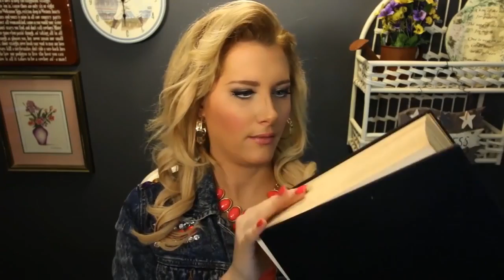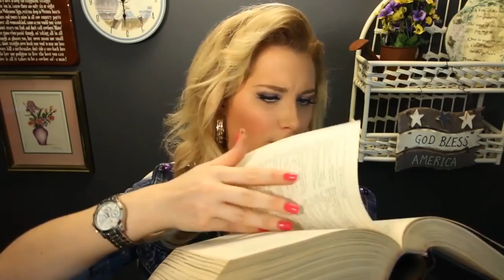🎁 Ms. Miracle's Holiday Curse Removal #3 of 7: Mini Vacuum (Binaural ASMR Role Play)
***Note: this is #3 of a 7-part holiday series, enjoy! Parts 1, 2, 4, 5, 6, & 7 are linked below:***

I'm back, ya’ll! Brandy Jean Miracle here, of Ms. Miracle’s Hex & Curse Removal! I see you've brought the second item revealed unto us by the trusty Conjurer's Guide to Southern Charms! :D After yesterday's first official bad energy extraction session, I hope you're startin' to notice a lil' more pep in your step! Well, it's now time for our second session. So just sit back and relax as I take this  here mystical USB mini keyboard vacuum and start suckin' that bad voodoo away!

For anyone interested, here is a link to my Virtual Reality related channel, PixelWhipt

I've had people ask about my binaural mic, so for those interested in knowing more about it, here's a link to the company's

Common triggers included: soft speaking / spoken, whispering, personal attention, vibration sounds, tapping, ear to ear, rubber glove sounds